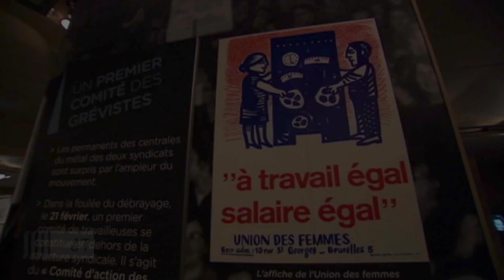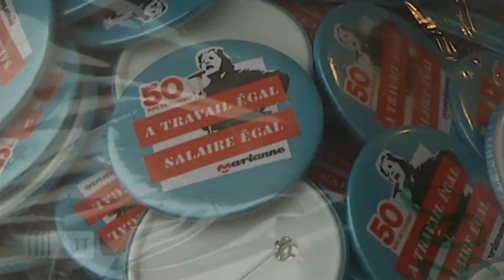50 ans de la grève des femmes de la FN de Herstal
La télévision liégeoise RTC a réalisé un très chouette reportage à propos de la Commémor’Action de ce samedi à l’occasion des 50 ans de la grève des femmes de la FN de Herstal, à l’initiative de Marianne, le mouvement des femmes du PTB. Une grève d’il y a un 50 ans, mais un combat encore bien actuel.